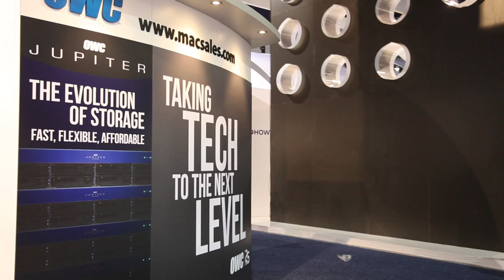CES Day 2: Tom Coughlin and the Future of Connected Devices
Robothespian interviews IEEE senior member Tom Coughlin about what he's seeing at CES and how every new device is a part of a larger internet of things.